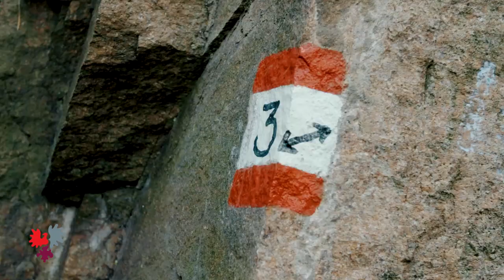Mit der Ragnar Risikobeurteilung Wegsperren auf unseren Bergen vorbeugen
Leider hat die Zahl der gesperrten Wege in der jüngeren Vergangenheit deutlich zugenommen. Betroffen sind dabei aber nicht nur Ziele in geologisch instabilen oder vom Auftauen des Permafrosts besonders betroffenen Regionen wie am Mt. Blanc oder am Matterhorn, sondern auch Berge und Wege in der heimatlichen Umgebung.

Damit die Verhältnismäßigkeit in den Maßnahmen und eine vergleichsweise einfache Anwendungsmöglichkeit gewährleistet bleiben, wurde von einer Expertengruppe unter aktiver Einbindung zahlreicher Fachleute anstatt einer Gefahrenbeurteilung eine Risikobeurteilung für alpine Wege (R.A.G.N.A.R.) entwickelt. Das Ziel von R.A.G.N.A.R. liegt darin, den Wegehaltern ein Werkzeug zur Risikobeurteilung zur Verfügung zu stellen, das praxistauglich, fachlich fundiert, gesellschaftlich anerkannt und rechtlich tragfähig ist.

Im Video eine Ragnar Expertenbegehung am Virgl in Bozen im Rahmen des Euregio Startpakets zur Projektausarbeitung Fit for Cooperation - Fit4Co Datum: 14. Juli 2020.